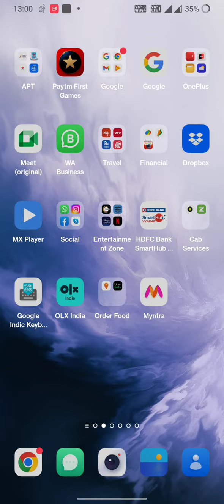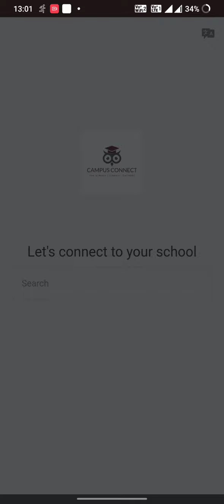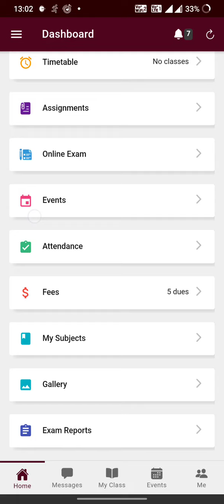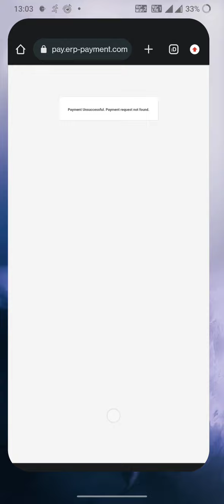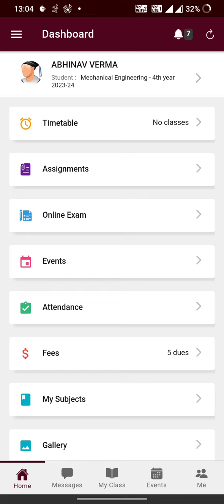SRIMT Mobile App (Tutorial Video)